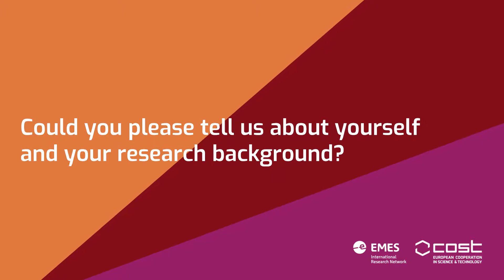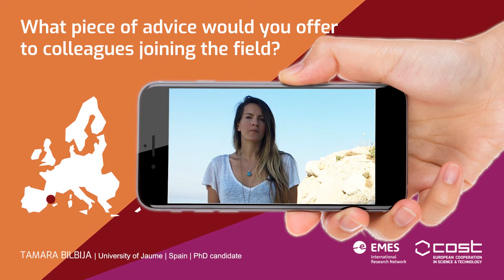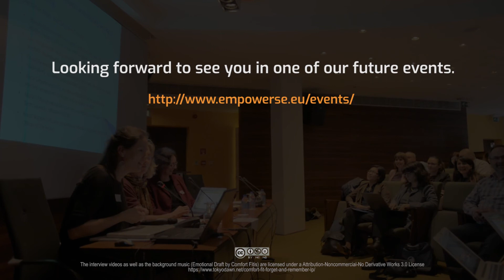Interviewing Tamara in Marseille